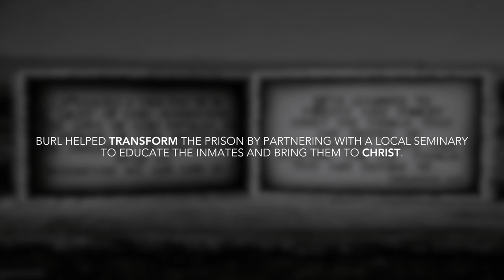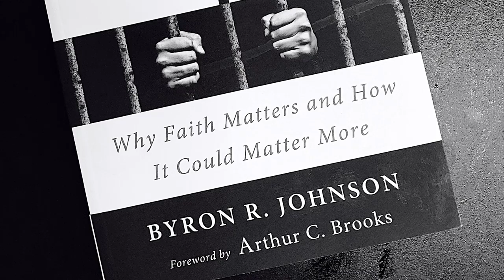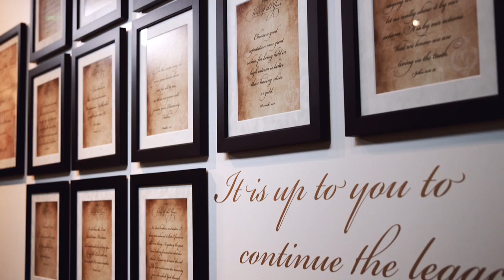Premier Gives Back: Burl Cain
The Louisiana State Penitentiary at Angola, America’s largest maximum security prison, was transformed by partnering with a local seminary to educate the inmates and bring them to Christ. As one of the ministries Premier Designs supports, your hard work has benefitted these prisoners in many ways. Learn how you’re making a difference through Premier.